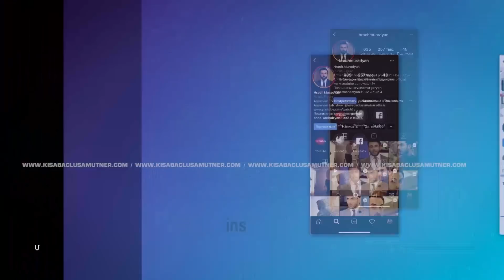Um Khabecin / Kisabac Lusamutner 31.01.2022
ՈՒ՞Մ ԽԱԲԵՑԻՆ - Ավետի և Գոհարի ամուսնական կյանքում դժվարությունները սկսվեցին զույգի առաջնեկի՝ Դանիելի ծնունդով, սրվեցին՝ երբ պարզվեց, որ նրանց դուստրը՝ Քրիստինան ևս ունի առողջական խնդիրներ:
երկուշաբթի-հինգշաբթի 21:00 ATV-ի եթերում!